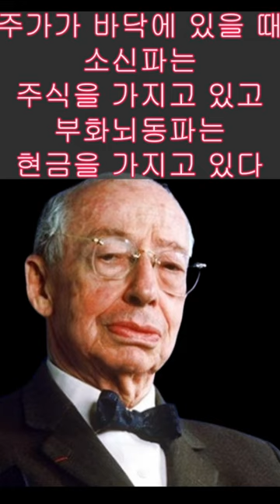당신은 소신파인가, 부화뇌동파인가? [주식투자책][주식공부][양선호주식]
'유럽의 워렌버핏'이자 '주식의 신' 이라 불린 앙드레 코스톨라니의
투자총서 시리즈 제3권, "실전투자강의"

“나는 오랜 경험을 통해 투자와 시장에 대한 대답을 찾아냈다.
이제 내게 필요한 것은 그 대답에 대한 질문뿐이다.”

그는 실천에서 이론으로 간, 그리고 자신의 돈으로 투자하면서 경험을 쌓은 증권 교수였다. 이론에서 실천으로 간, 그리고 다른 사람의 돈으로 투자하면서 경험을 쌓은 증권 교수들과는 완전히 달랐다. 이 책 덕분에 코스톨라니는 요점 없는 질문에 힘들여 대답할 필요가 없게 되었다. 이제 정중하게 질문을 끊으며 이렇게 얘기하기만 하면 된다. “그러십니까? 그렇다면 제 책을 읽어 보십시오. 분명 여러분의 질문에 대한 답을 찾으실 것입니다. 또 이제까지 여러분이 생각하지 못했던 문제에 대해서도 답을 찾으실 수 있을 것입니다.”